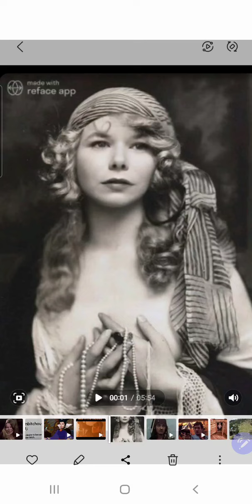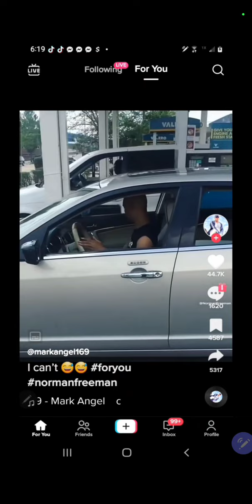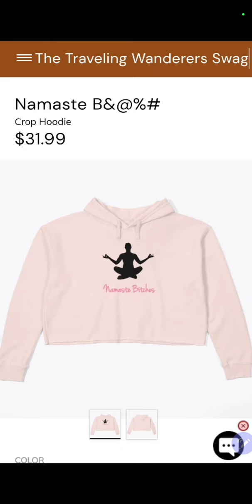Comedy Iceburgs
YOUTUBE CHANNELS:

HOLLEY ROCKS

MOZPOSSE

HEALTHPAD